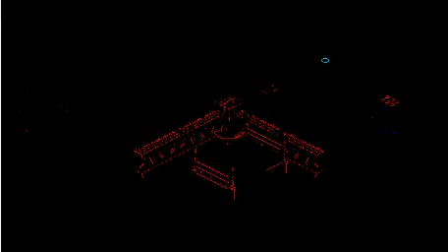È o fim - Serie - Parte [3/4] 2° Temporada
Os demonios estão atacando o habbo hotel Junta-se no comando

Para participa basta ler abaixo :

curtir nos no facebook

e falar seu nickname de seu habbo

Contato Facebook - Cesar Henrique

Coloca o nickname do seu habbo boneco e falar junto quero me juntar ao comando

Livre qualquer momento!